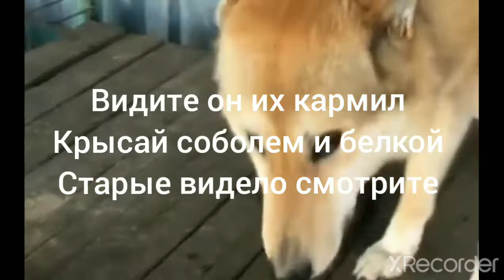тайна волков BlackCanadianWolf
Волки сьели лошадь
Волки сьели соболя
Волки сьели собаку
Волки убийцы
Волк VS собаки